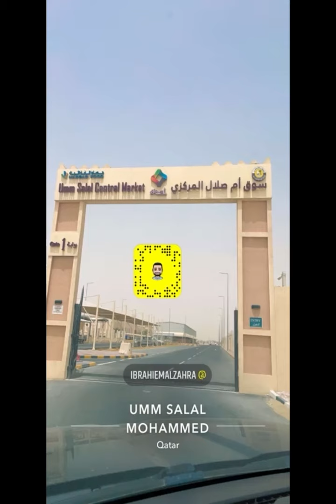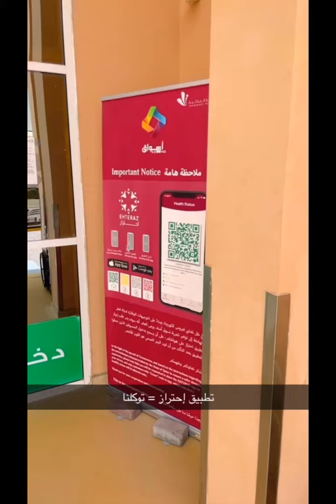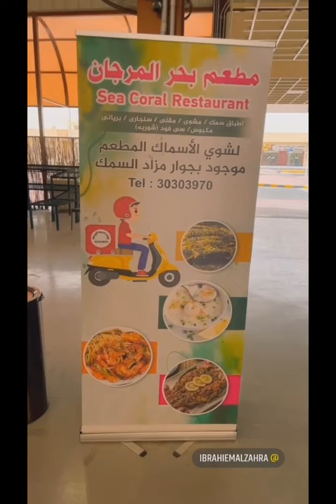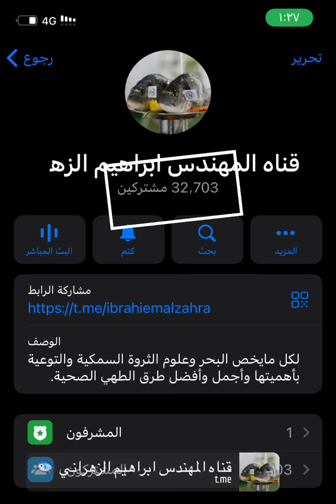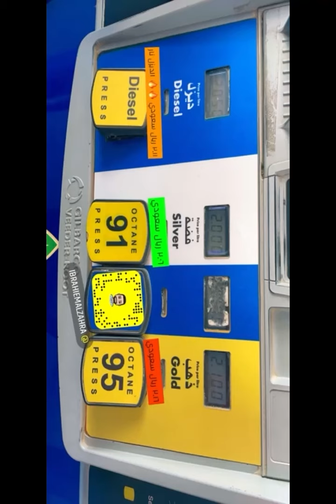أكبر وارخص سوق للأسماك في قطر في أم صلال fish market in qatar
لطلب منتجات أسماك تبوك وغيرها من المنتجات البحرية يرجى الدخول الى الموقع الالكتروني صندوق سمكتي على الرابط

وفي حال وجود مشكلة التواصل مع الدعم الفني للموقع على الوتساب 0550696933 او اضغط على الرابط

بلإمكان التواصل مع المهندس ابراهيم الزهراني ومراسلتة على اي من برامج التواصل الإجتماعي  ومتابعة مستجداته على كل من :

أو

لإضافة قناة المهندس ابراهيم في تيلقرام & Telegram channel
لكل مايخص البحر وعلوم الثروة السمكية والتوعية بأهميتها وأجمل وأفضل طرق الطهي الصحية

لمتابعة كامل تغطيات المهندس ابرهيم على قناة اليوتيوب & YouTube